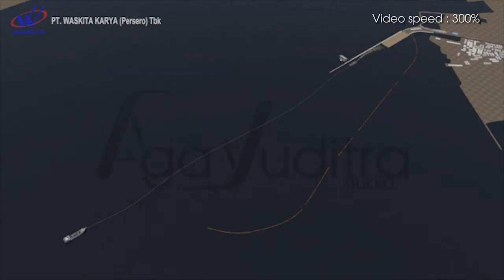Construction Video - Makassar New Port | Port Animation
Video Animasi ini adalah salah satu portofolio AgaYuditra Studio.
di dalam video ini menjelaskan tahapan konstruksi Pelabuhan Makassar.

Jika ada pertanyaan tinggalkan komentar di bawah ini.